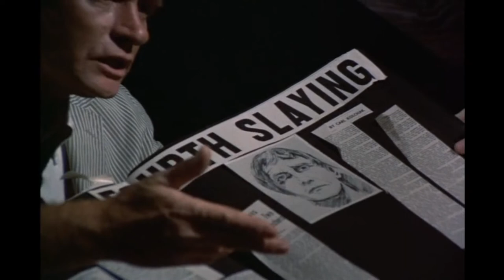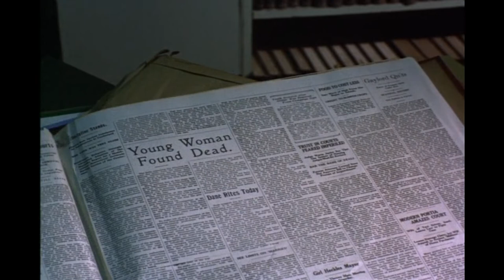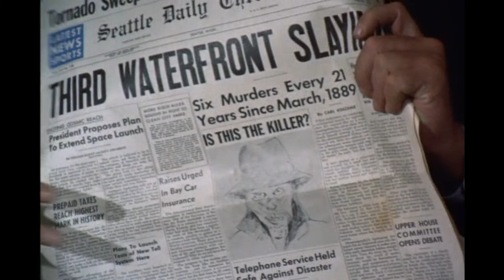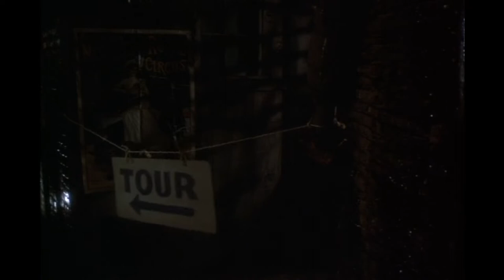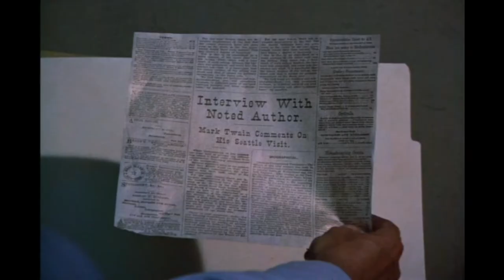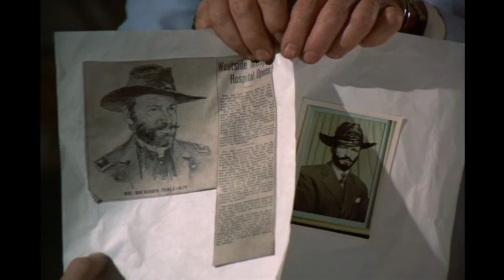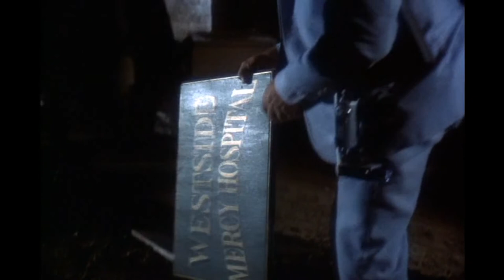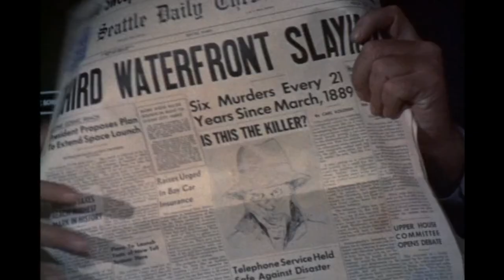Kolchak - 00 - The Night Stalker - 02 - El Estrangulador de la Noche - 1973